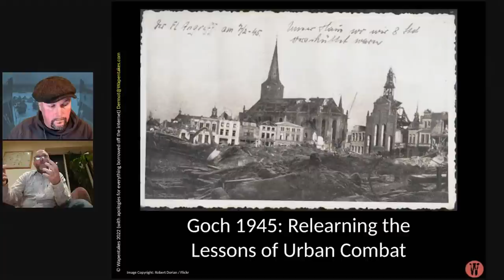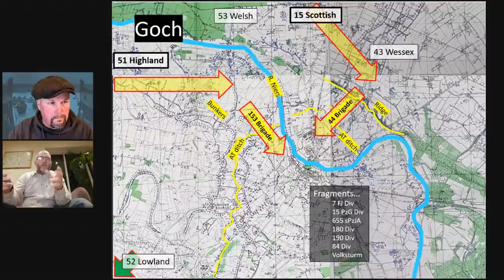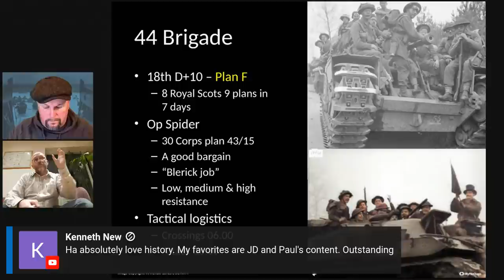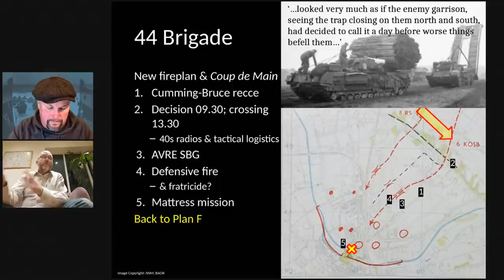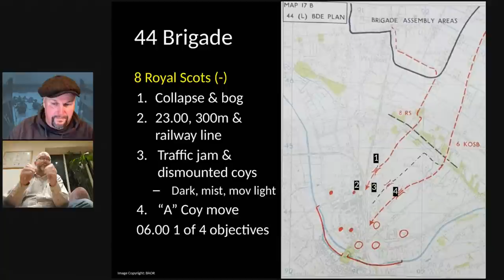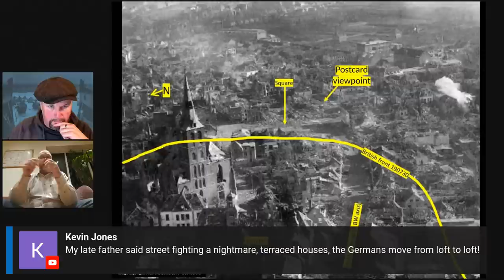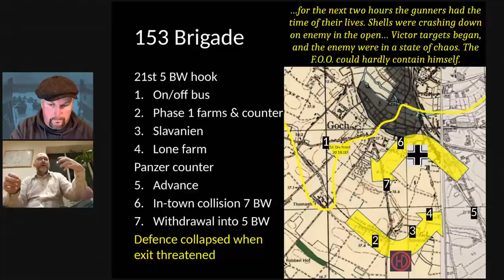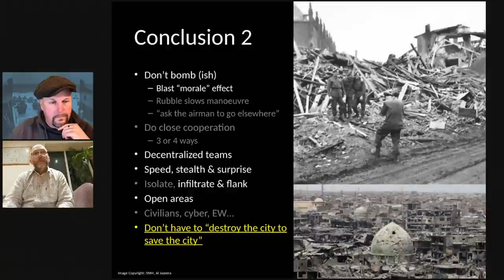Street Fighting in Goch - 77th Anniversary Special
On 8th February 1945, the First Canadian Army launched Operation Veritable, the push through the Siegfried Line into Germany with the objective of clearing the western bank of the Rhine. The objective of the British 30 Corps was the German town of Goch. The 15 Scottish Division would clear north of the River Niers to east of Goch and the 51st Highland Division the west including the town itself.

Our guest today is Dermot Rooney. Dermot Rooney is military psychologist who also does operational research. He is working on his PhD on the tactics that that made the German soldiers run, hide and surrender during Operation Veritable.